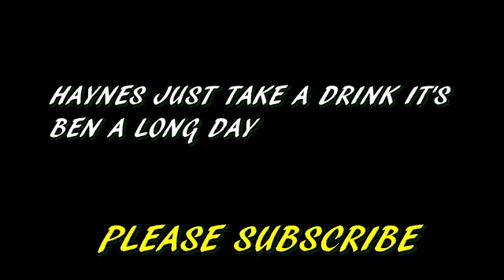HAYNES VS MIKE BUTLER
THEY ARE BECOMING RIVALS  PHENIX CITY ALA.